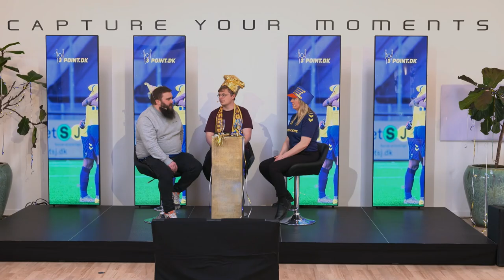2022 går på hæld: 3point.dks store nytårsshow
Her kan du se hele 3point.dks storenytårsshow, som blev sendt live den 29. december 2022.